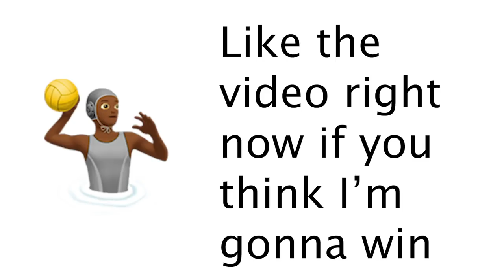Asking Girls Who Looks Better VS RodneyJJohnson *LOSER DOES A DARE*